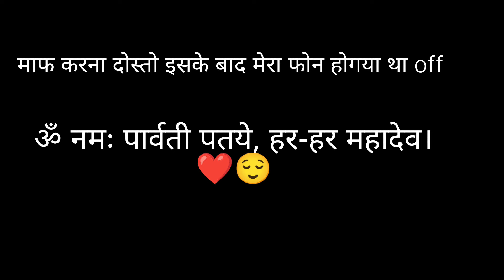Kedarnath Dham Yatra 2024🥰 grand gate opening ceremony || महादेव जी के सामने रोना आ गया 😭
kedarnath vlog 2024, kedarnath latest vlog, kedarnath yatra 2024 update
doli yatra kedarnath

kedarnath

kedarnath daily vlog

kedarnath budget trip 2024

kedarnath camping

kedarnath latest blog

kedarnath new rule

जय भोलेनाथ 🔱🙏